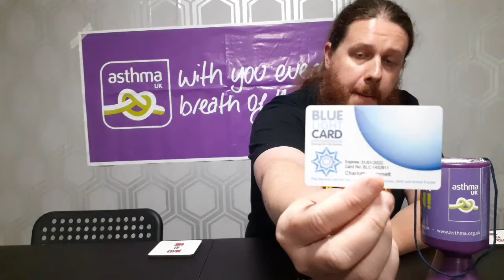All Aboard Episode 003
Today's video takes a look at some subjects a bit closer to heart.